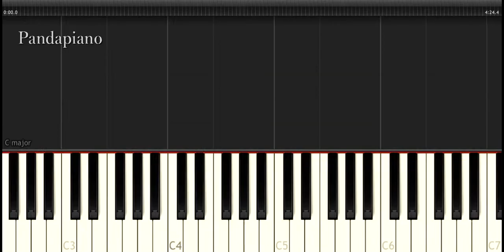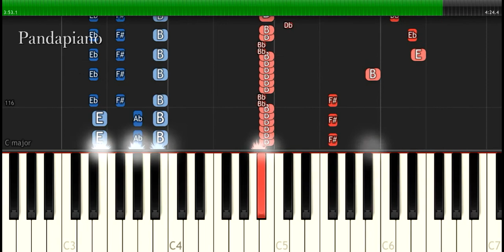Gryffin - "Heading Home" ft Josef Salvat Piano Tutorial - Chords - How To Play - Cover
How To Play "Heading Home" ft Josef Salvat